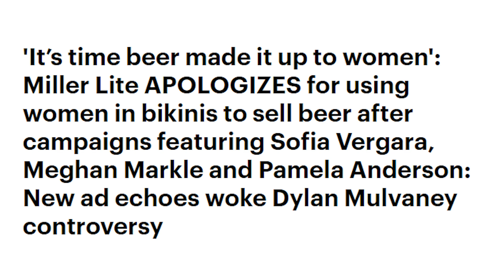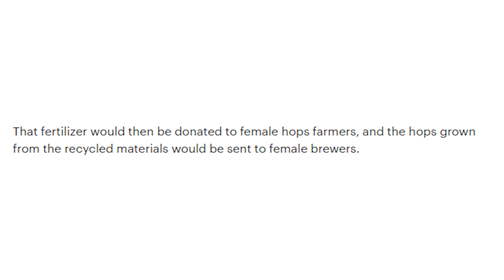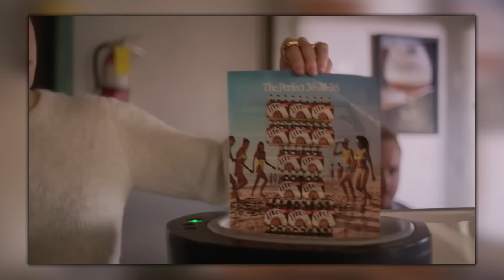Miller Lite WOKE Ad Causes HUGE Backlash Sparking Potential Bud Light Style BOYCOTT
Today we take a look at a Miller Lite commercial that is causing huge backlash for going against the target audience and trying to virtue signal. This has lead to people calling for a Bud Light style boycott, as more and more people grow frustrated with companies playing politics and not just selling the products. This is why you'll see the trending topics such as miller lite goes woke and miller light new commercial 2023.  The Miller Lie woke ad, being spoke about just shows how intense things have gotten, if miller lite goes woke is an indication of how things will go then we're in for a rough ride. The miller light feminist ad, will not be forgotten by many.
This video was inspired by others such as The Officer Tatum and the video Miller Light GOES WOKE And APOLOGIZES For USING WOMEN In Bikini’s To Sell BEER